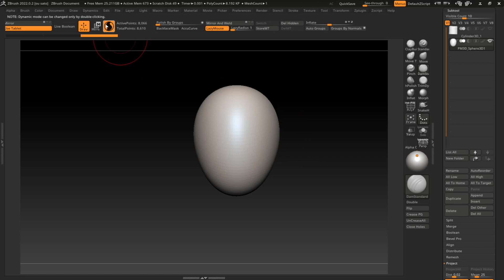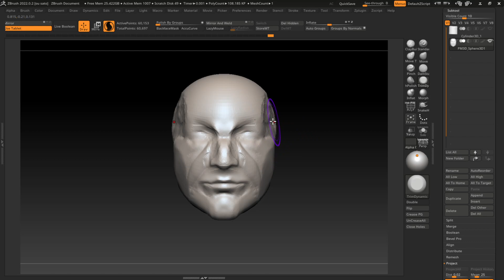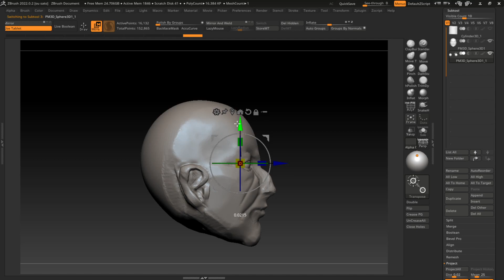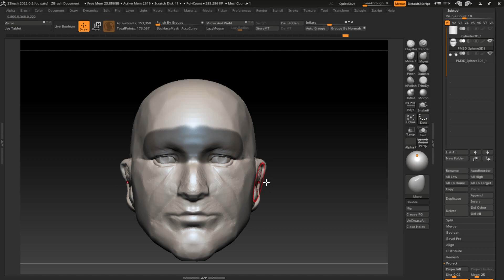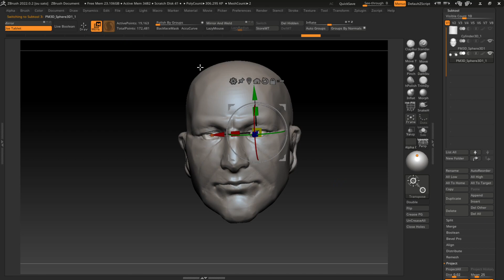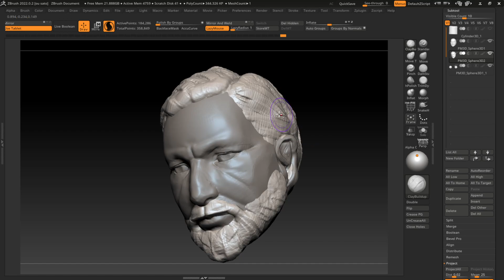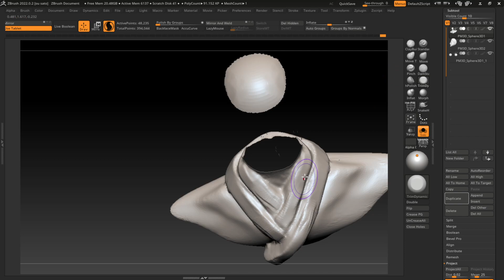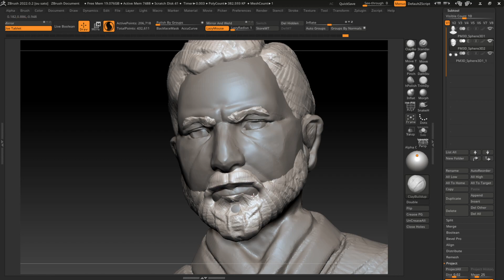30 Minutes Zbrush Sculpting 372 Obi-Wan Kenobi